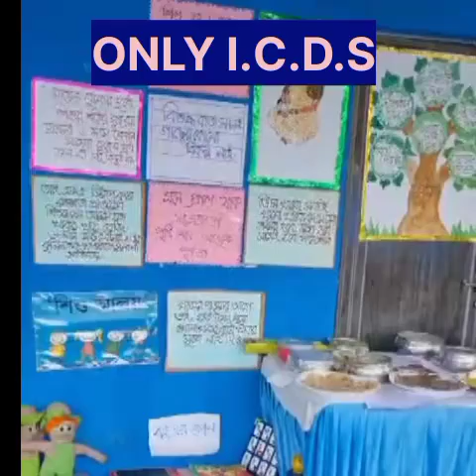21 October 2024